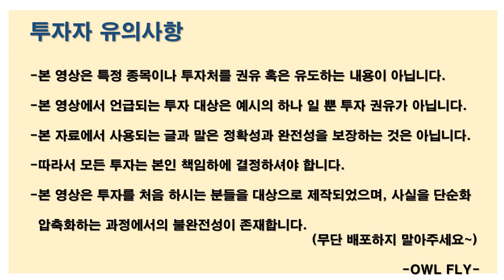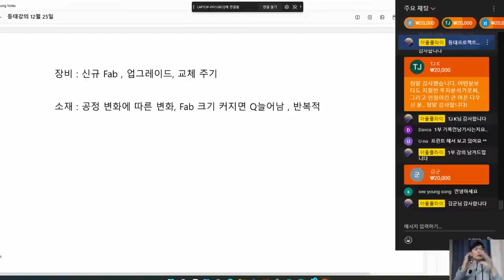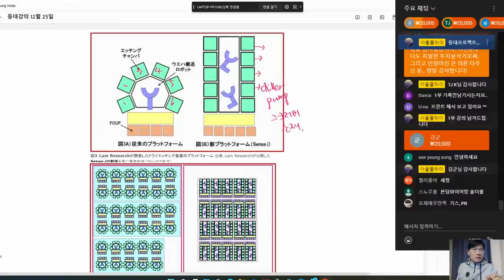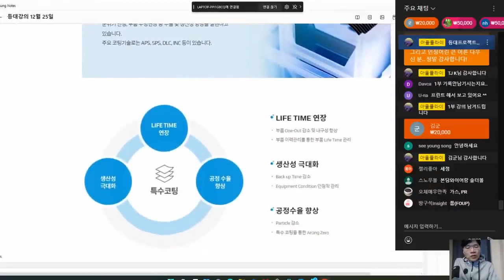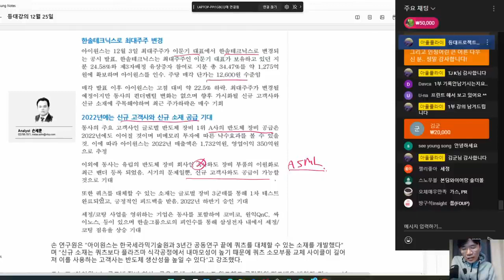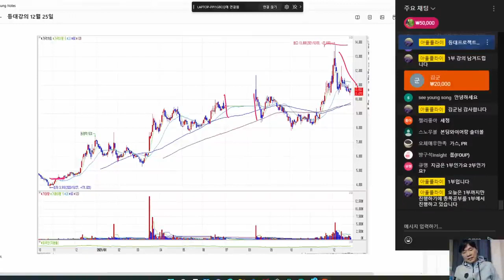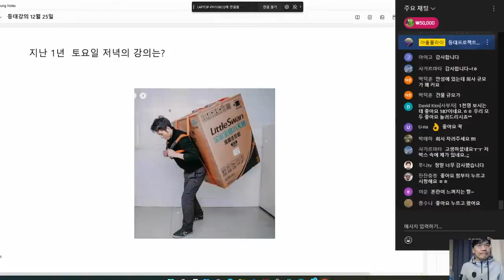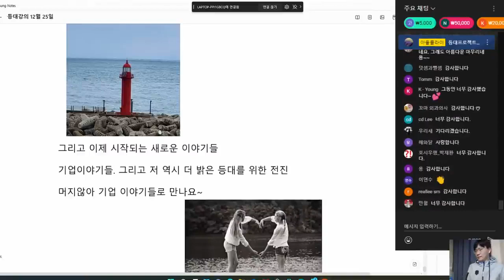등대프로젝트 9강 2편_한솔아이원스 분석과 잠시 안녕~_ 211225